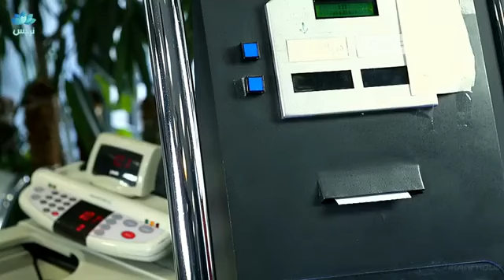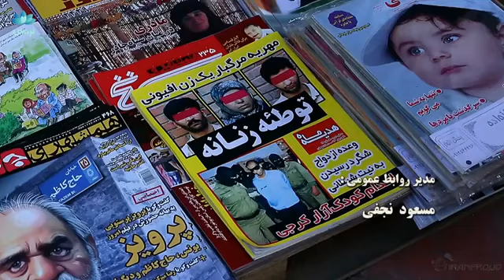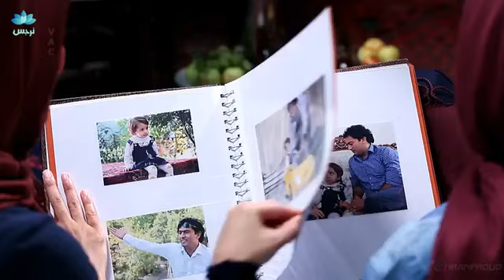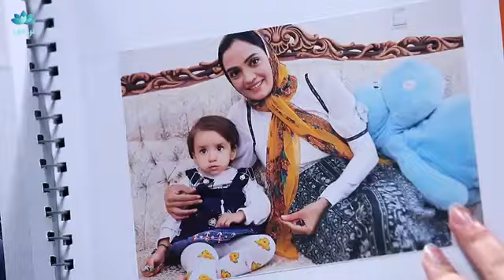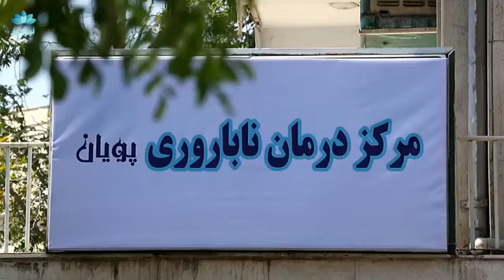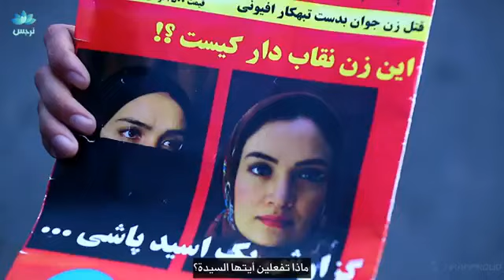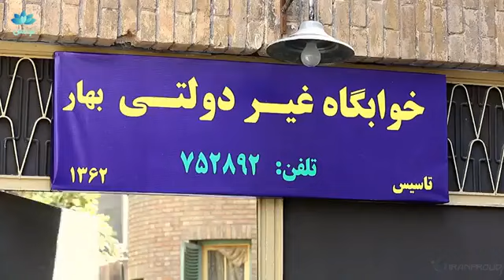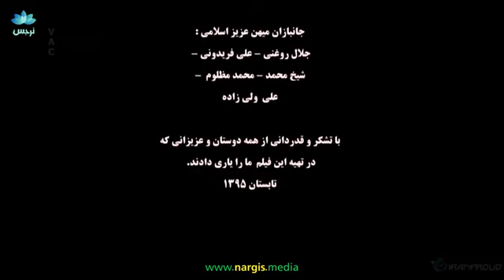الفيلم الايراني المترجم This Woman Wants Her Right 2016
الجرائم التي لايحسب لها لاسيما مع المراة واثرها النفسي تجدها في هذا الفلم الجميل والرائع.نعتذر الترجمة غير واضحة